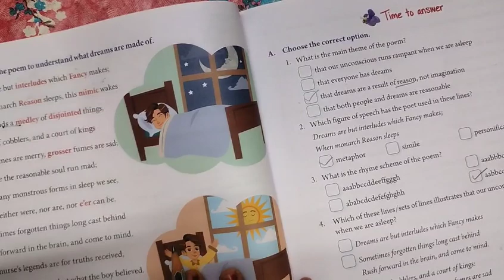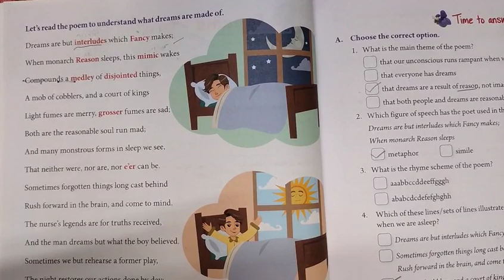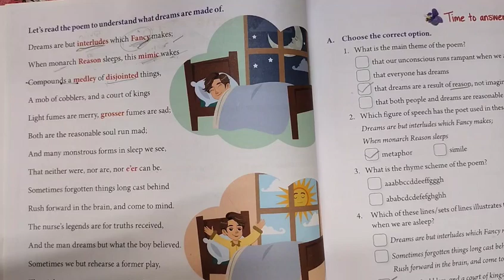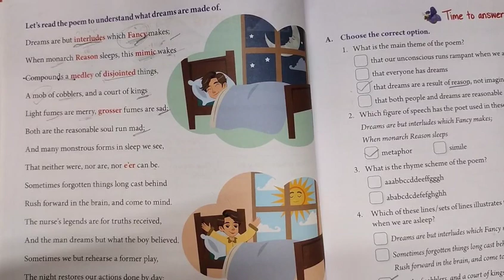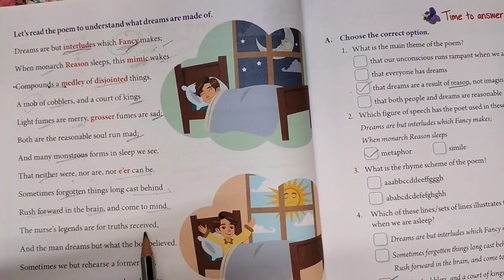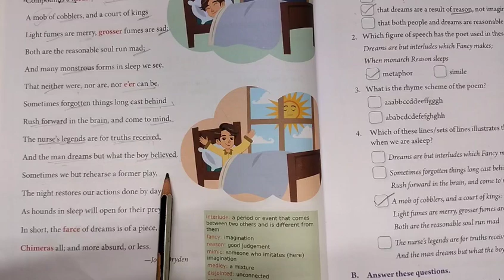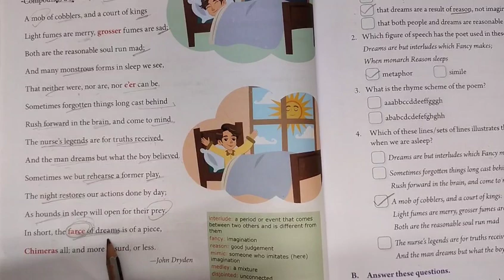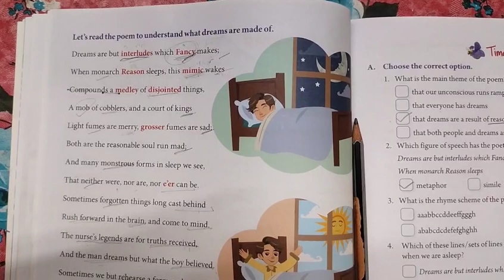,"DREAMS" Poem by John Dryden//class 8 English/for all students/full summary discussion in हिन्दी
Dryden compares dreams to chaotic "interludes" controlled by "Fancy," which takes over when "monarch Reason" slumbers. He sees dreams as a mixture of forgotten memories, childhood beliefs, and a mockery of reality, emphasizing their illusory and nonsensical nature.